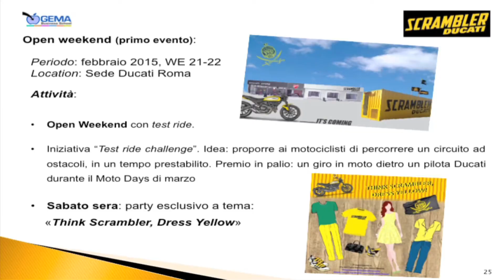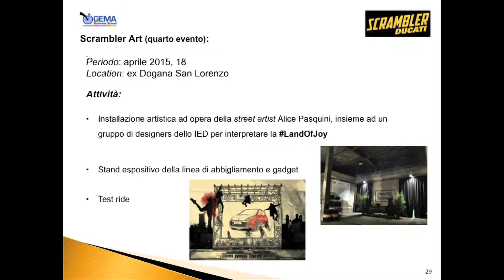Project Work Ducati - Master in Marketing Management 21^ ed.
Il gruppo del project Work Ducati ha rispolverato una moto di moda negli anni’90 la "Scrambler" per poterla indirizzare a target specifici: giovani, donne professioniste e lavoratori. Il tutto attraverso attività Social, di Guerrilla Marketing ed eventi divertenti a tema.